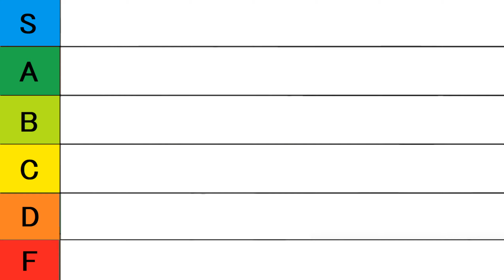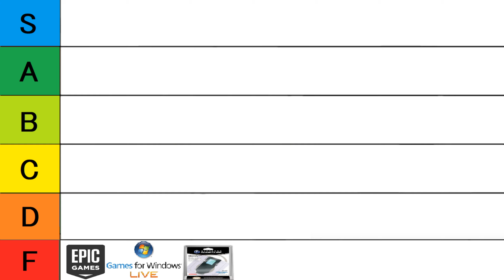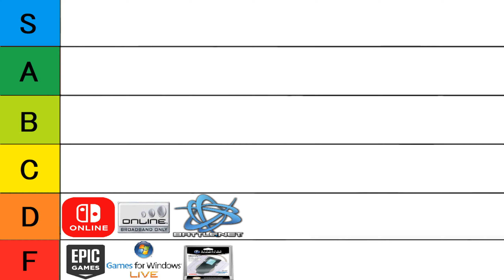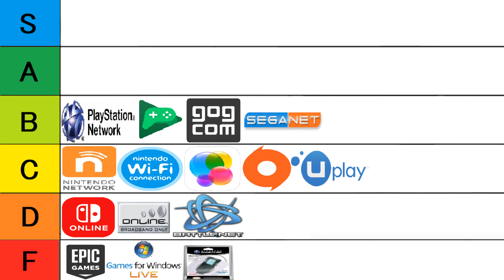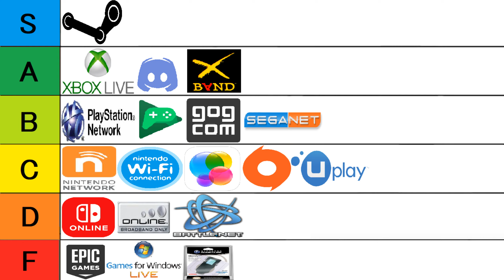Online Gaming Network Tier List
Let's Play Some Games Together:
Steam: 1UpChuck
XBL: x1UpChuck
PSN: MrNoobTubeGamer
Origin: 1UpChuck
Epic: 1UpChuck